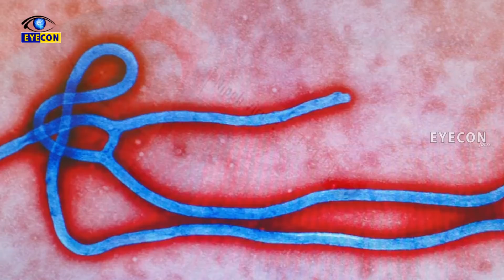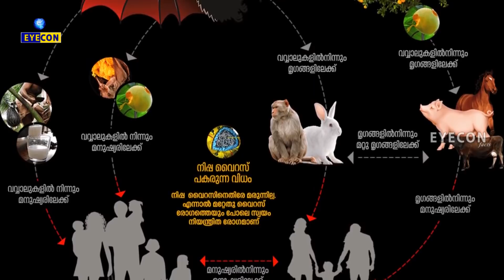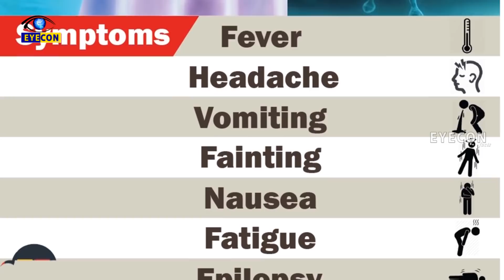Ebola, Swine Fluలను తలదన్నే మహమ్మారి Nipah Virus(నీపా వైరస్) | The Real News of Nipah Virus..!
Watch: Ebola, Swine Fluలను తలదన్నే మహమ్మారి Nipah Virus(నీపా వైరస్) | The Real News of Nipah Virus | Eyecon Facts

Here are some Quick Facts of the Rumoured outbreak of  Nipah Virus,The History & Possible causes of this Highly Horrifying Death Disease has already taken 15 Innocent Lives in Kerala,And the Number may Increase soon.

Eyecon Facts.